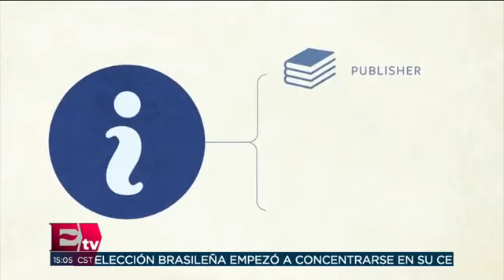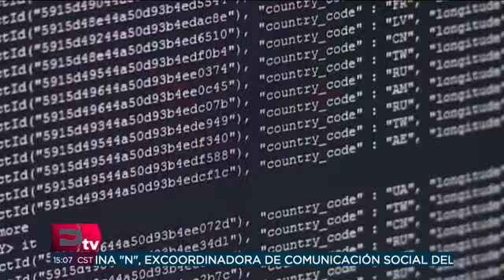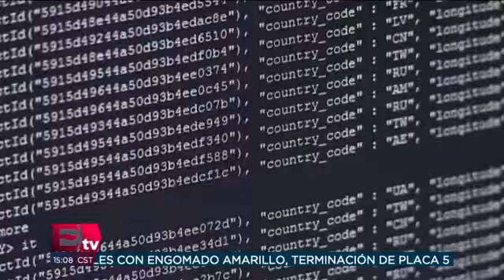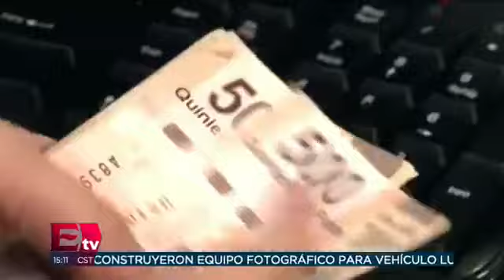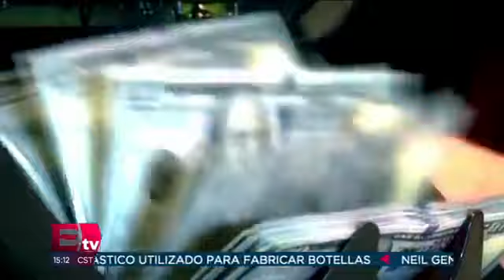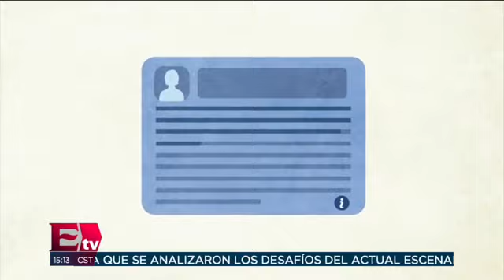Díaz de León habla del hackeo a SPEI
Alejandro Díaz de León, Gobernador del Banco de México, habla en entrevista sobre el hackeo que sufrió SPEI y las instituciones que se vieron afectadas.

21 mayo de 2018